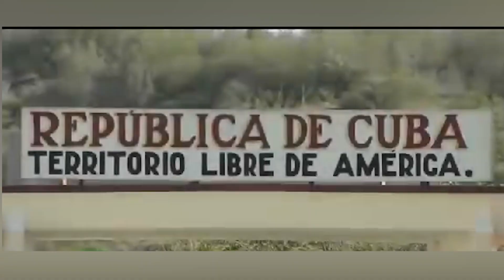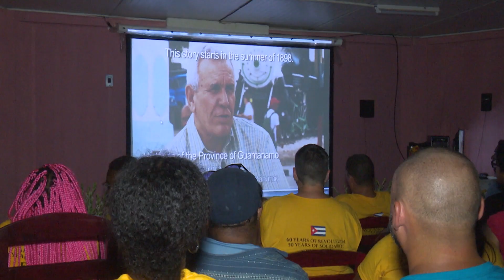Base naval de Guantánamo: usurpación ilegal que perdura más de un siglo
Un 23 de febrero de 1903 el gobierno servil y neocolonial de Tomás Estrada Palma formalizaba el tratado de "arrendamiento de bases navales y carboneras" que ofrecía a Estados Unidos derecho sobre territorio cubano. Por más de 100 años persiste la ocupación ilegal del territorio en Guantánamo